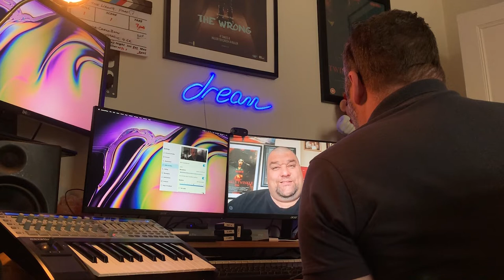PodCast Ep1 Paul Killick Lockdown Edition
PodCast Episode 1 Paul Killick Acting & Directing

Episode One of the Podcast , Paul Killick InterView The wrong , Twinkle Twinkle and Acting.
Skype InterView